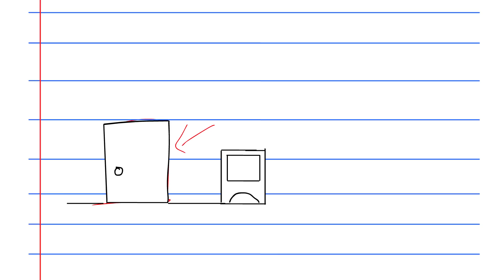MICHAEL JACKSON Gave ME My FIRST KISS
My very talented Girlfiend made the good smooth lookin parts for me so click this

Hope you guys enjoyed the video and whatnot
ya know I think me and you
and you and I make a great team
let's do more of this it was fun!